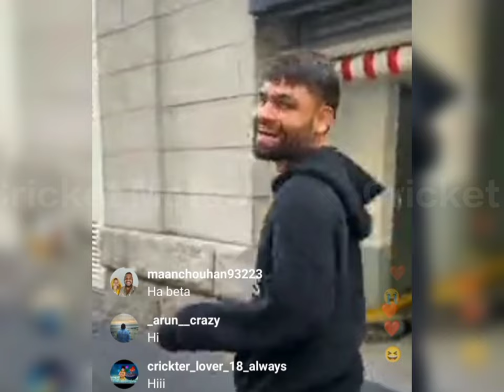Rinku Singh Yujvendra chahal funny vlog || Rinku Singh fun with yujvendra chahal and kuldeep yadav